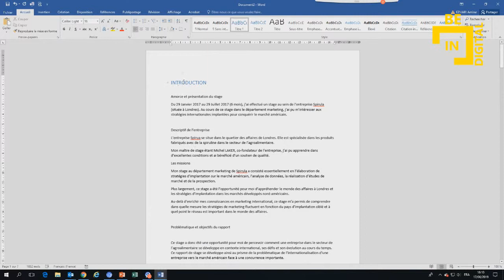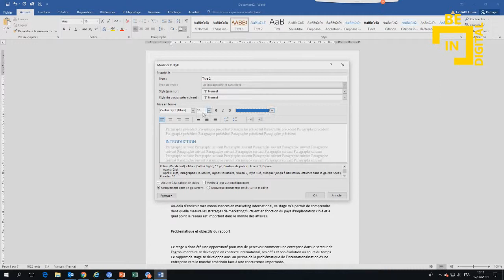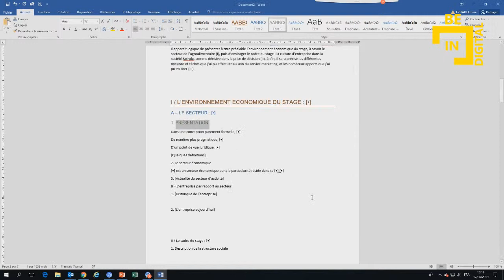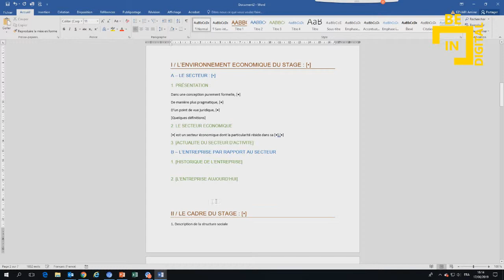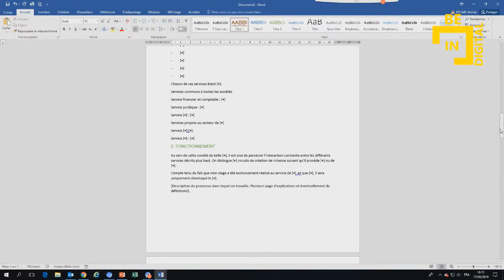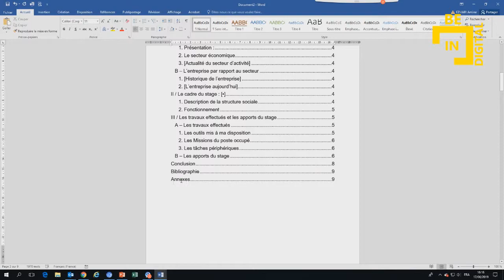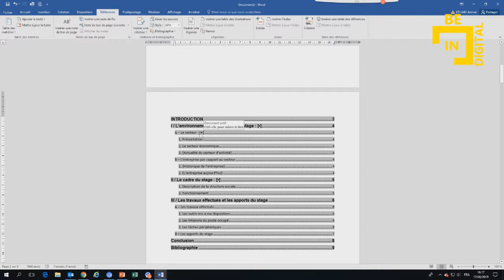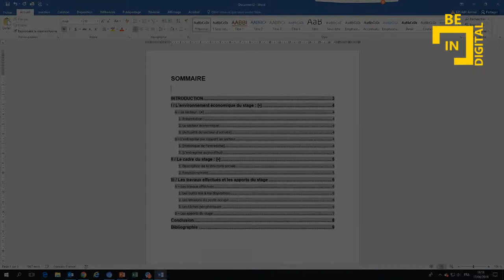Word Comment créer un sommaire ou table des matières automatique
Bonjour,
Une table des matières automatique est un sommaire construit automatiquement par Word à partir de tous les styles de titres affectés dans le corps du document.

tutoriel photoshop,
tutoriel pc,
tutoriel hijab,
tutoriel excel,
tutoriel dessin,
tutoriel illustrator,
tutoriel access,
tutoriel android,
tutoriel bd,
tutoriel bootstrap debutant,
tutoriel blender,
tutoriel bootstrap,
tutoriel broderie,
tutoriel billard,
tutoriel bootstrap 4,
tutoriel brackets,
tutoriel barbe,
tutoriel beauté,
b roll tutorial,
tutoriel c++,
tutoriel couture,
tutoriel cubase 5,
tutoriel css,
tutoriel covadis,
tutoriel carte visite,
tutoriel cravate,
tutoriel camtasia,
c tutorial,
tutoriel csharp,
tutoriel danse,
tutorial dance,
tutoriel dialux,
tutoriel dropshipping,
tutoriel django,
d tutorial,
tutoriel edutab,
tutoriel echarpe,
tutoriel eviews,
e tutorial,
tutoriel élevage,
tutoriel écharpe,
tutoriel électronique,
tutoriel foulard,
tutoriel fortnite,
tutoriel français,
tutoriel facebook,
tutoriel freestyle football,
f tutorial,
tutoriel gimp,
tutoriel geogebra,
tutorial guitar,
tutoriel git,
tutoriel garageband,
tutoriel gimp 2.10.8,
tutoriel gmail,
tutoriel html,
tutorial hair,
tutoriel hibernate,
tutoriel html5,
h tutorial,
graphics.h tutorial,
junior h tutorial,
b&h tutorials,
he$h tutorial,
tutoriel indesign,
tutoriel informatique,
tutoriel instagram,
tutoriel imovie,
tutoriel illustrator cc 2019,
tutoriel isis,
tutoriel iphone 6s,
tutoriel java,
tutoriel javascript,
tutoriel jee,